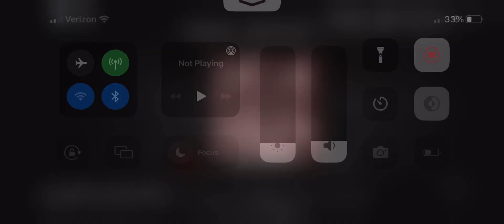Roblox: Sonic.exe Suffrage [WIP BUILD]-Eggman